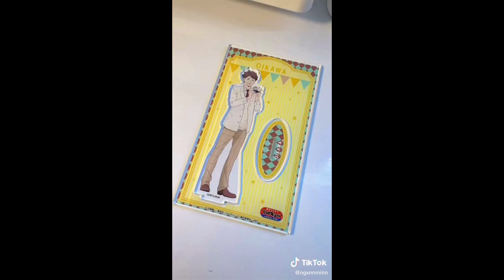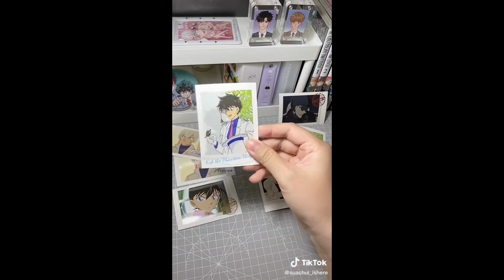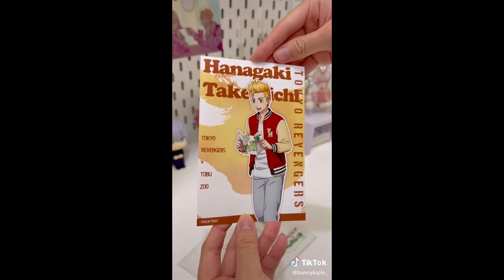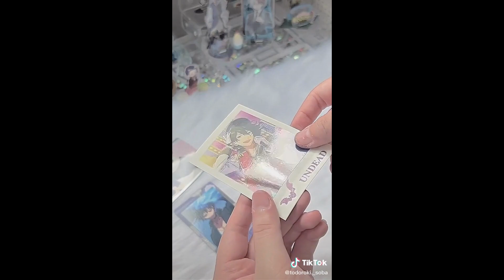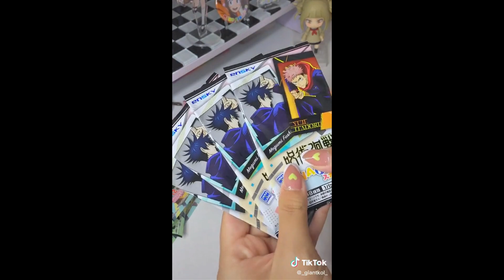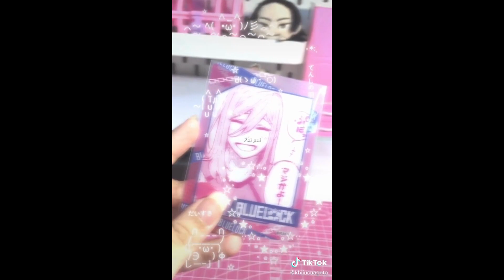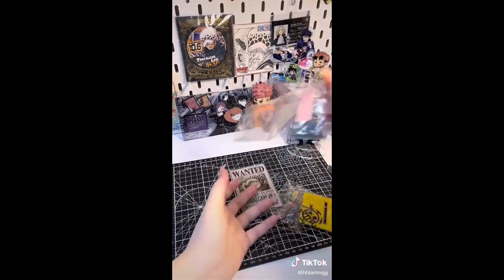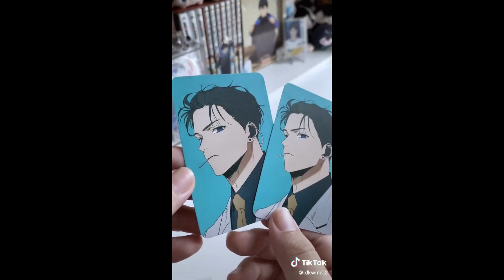Unboxing Anime | Tổng hợp những video unbox card, standee,...siêu xinh✨ || #04